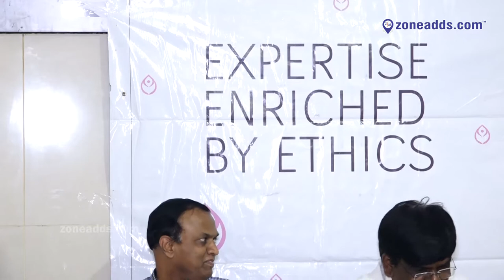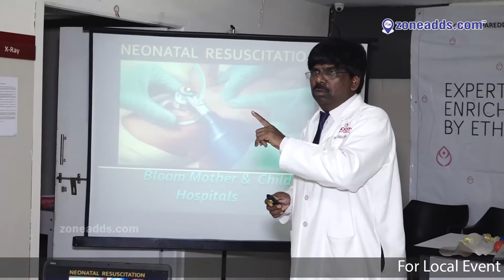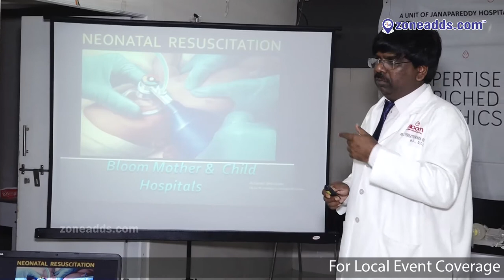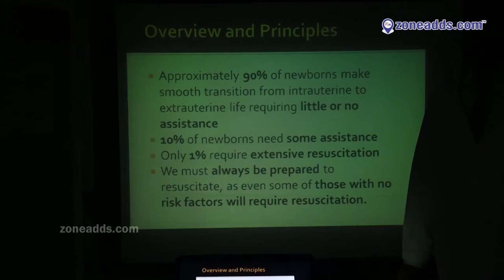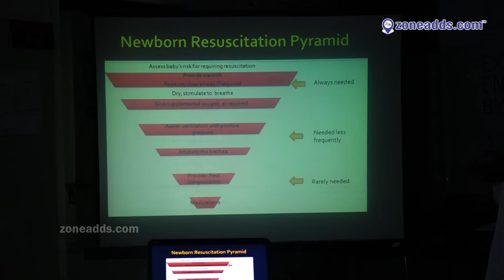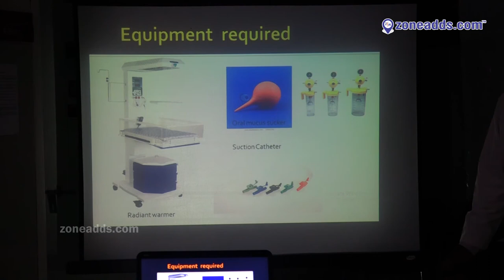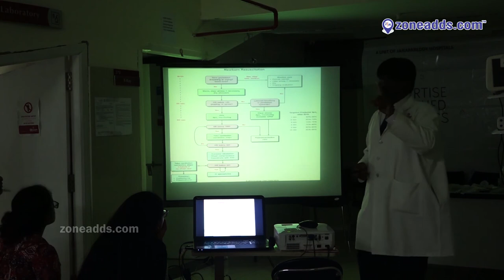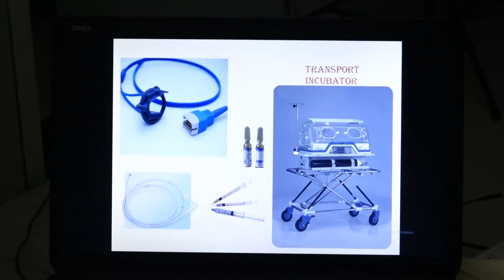Neonatal Resuscitation Program - Part 01| Blooms Hospital ||Kompally || zoneadds.com